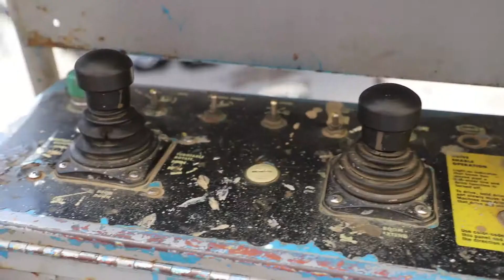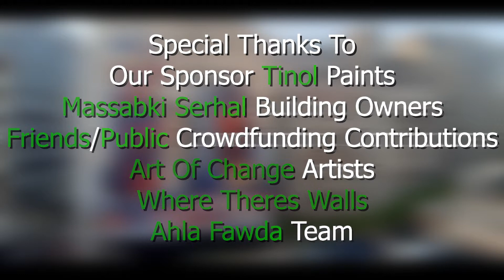Eli Zaarour & Karim Tamerji Mural - May 2019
Ahla Fawda and WhereTheresWalls are happy to share the first Art Of Change project in Hamra is now completed and unveiled for the public to enjoy. Artists of Massabki Serhal building: Elias Zaarour and Karim Tamerji.